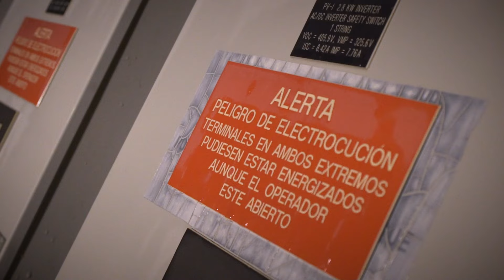Baby Johnny - 100 Grados (Freestyle) [Video]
Music Kingz, La Republica De Los Hits ® Puerto Rico.